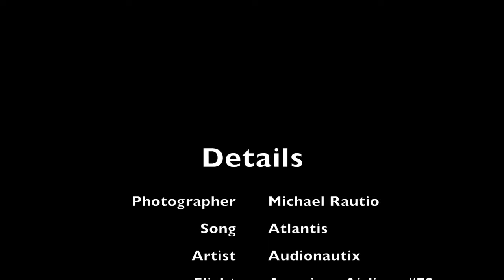Câmera na janela do avião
câmera grava viajem de avião em modo acelerado
incrível!